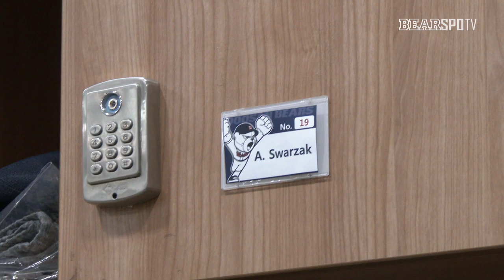[단독] 유쾌한 스와잭의 잠실구장 입성기! (06.14)